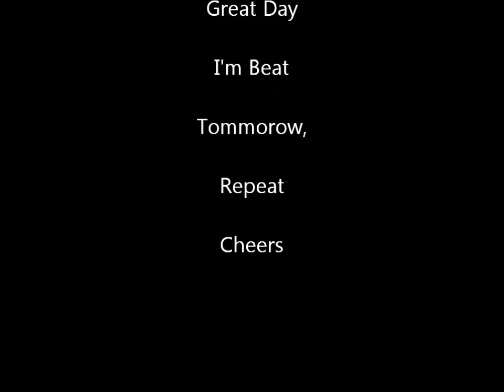Saturday Hockey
Saturday sport with Henri